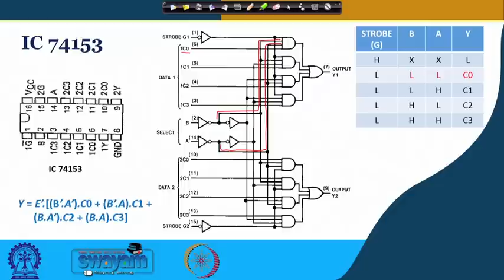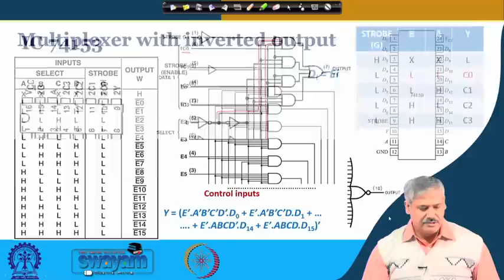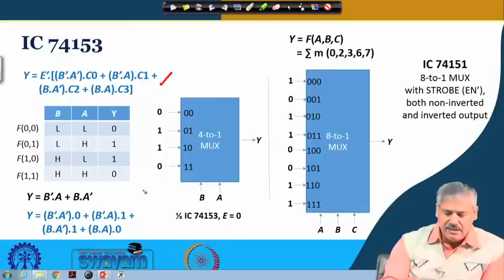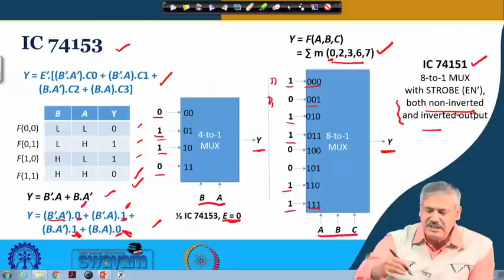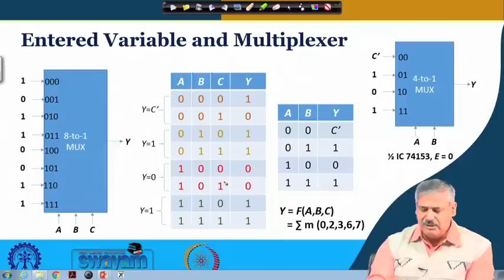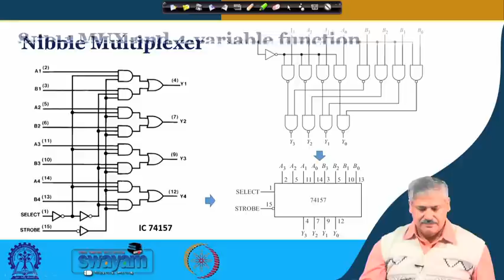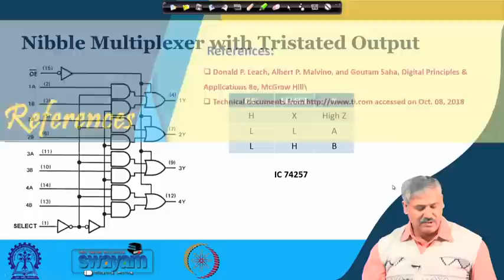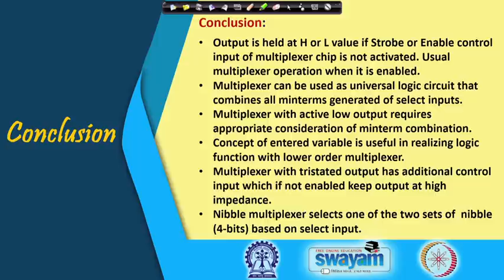Lecture 17: Multiplexer: Part II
Multiplexer, Nibble multiplexer, Tristate, Universal logic circuit, Strobe, Minterm, Maxterm, Entered variable map

 To access the translated content:
1. The translated content of this course is available in regional languages.
 2. Regional language subtitles available for this course
 To watch the subtitles in regional languages:
 1. Click on the lecture under Course Details.
 2. Play the video.
 3. Now click on the Settings icon and a list of features will display
 4. From that select the option Subtitles/CC.
 5. Now select the Language from the available languages to read the subtitle in the regional language.